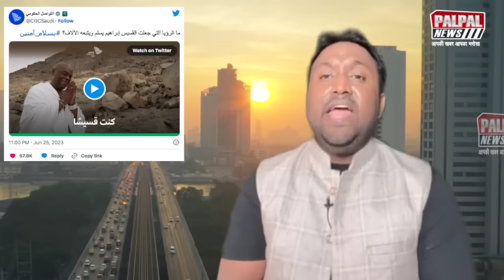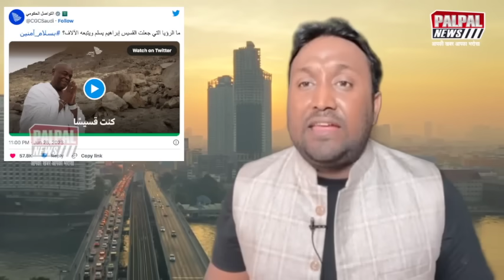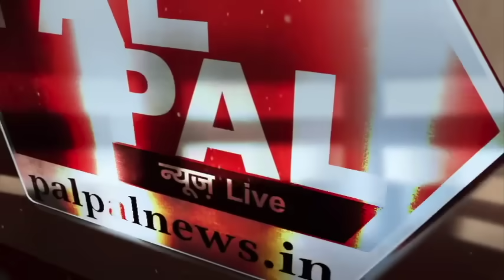ईसाई पादरी के साथ पुरे के पुरे गांव ने अपनाया इस्लाम